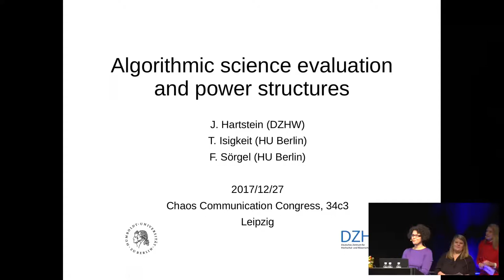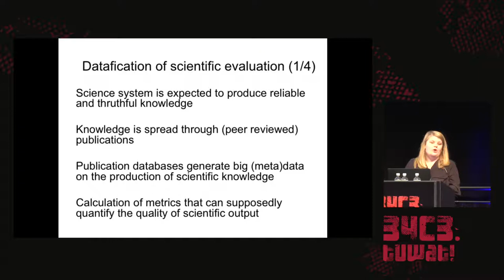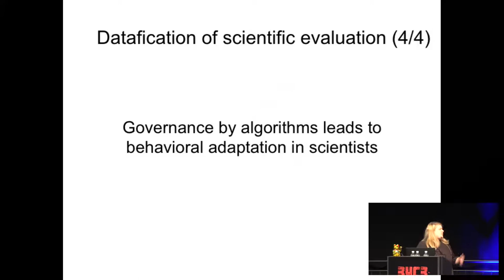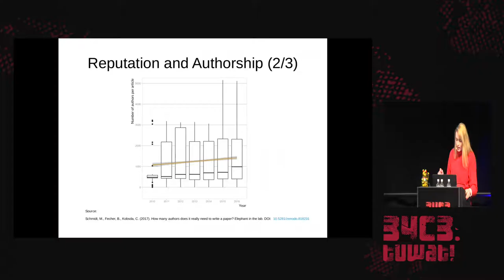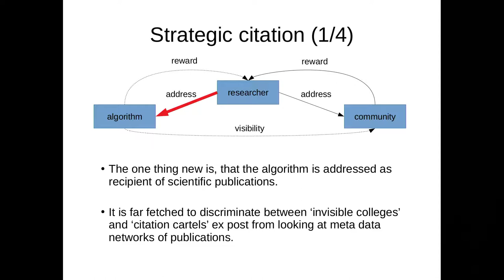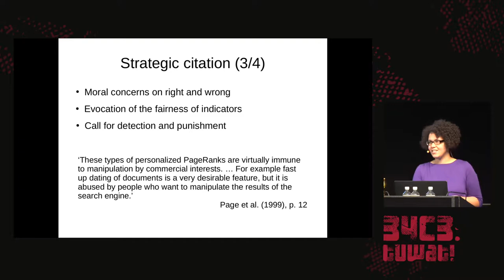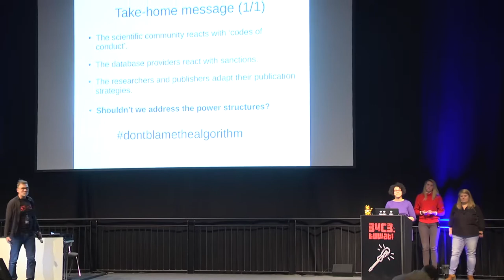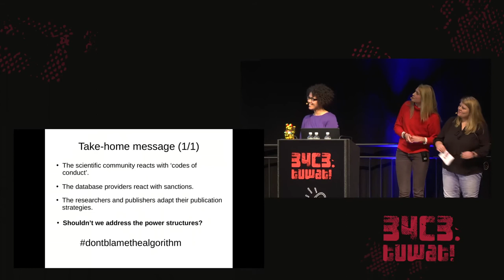34C3 - Algorithmic science evaluation and power structure: the discourse on strategic citation and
Quantitative science evaluation, such as university rankings, rely on man-made algorithms and man-made databases. The modelling decisions underlying this data-driven algorithmic science evaluation are, among other things, the outcome of a specific power structure in the science system. Power relations are especially visible, when negotiated during processes of boundary work. Therefore, we use the discourse on &x27;citation cartels&x27;, to shed light on a specific perception of fairness in the scientific system, as well as on the actors who are in charge. While doing so, we draw analogies to the discourse on search engine optimization.

J. Hartstein Teresa Isigkeit Franziska Sörgel